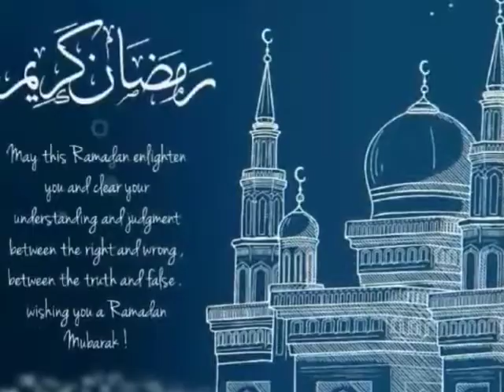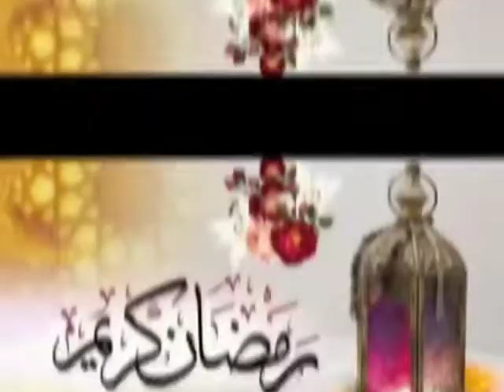HAJJ SE BADA FARZ ROZA | MOLANA TARIQ JAMEEL SAHAB BAYAN | WHATSAPP STATUS